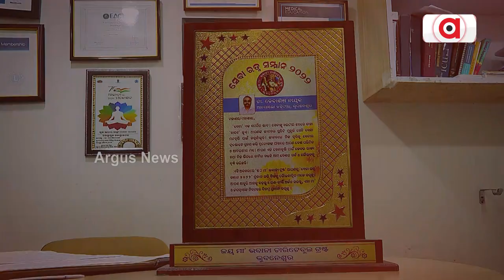Cardio Thoracic And Vascular Surgeon Dr Debashish Nayak || Argus News